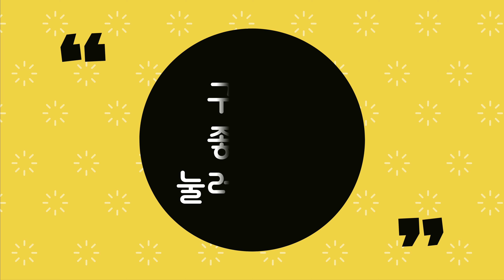몸만와서 즐기는 글램핑 감성 비비큐 맛집 기장 고램/모래놀이,에어바운스,물놀이를 하면서 식사모임 가능한 맛집/Gijang Glamping Restaurant.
힘들게 캠핑하지 마세요!
몸만와서 즐기는 글램핑감성 식당
물놀이,모래놀이,에어바운스,보드게임하면서
간편하게 캠핑을 즐기는 식당이 있어요!
영상 재미있게 보시고